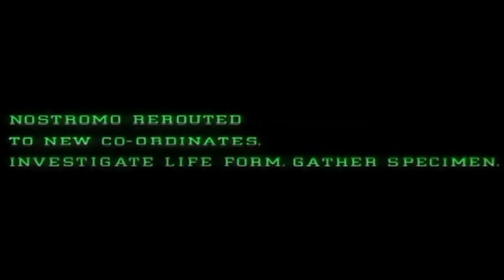STARMAN - DAVID BOWIE COVER - LEE JON STOKOE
Cover of Starman by David Bowie with visuals from "ALIEN", No moey will be made from this video, it is purely for entertainment.
Written By
David Bowie
Drums
Mick Woodmansey
Arranged By
David Bowie
Keyboards
Mick Ronson
Bass
Trevor Bolder
Guitarists
Mick Ronson & David Bowie
Mixing
Ken Scott
Engineered By
Ken Scott
Backup Vocals
Mick Ronson
Vocals
David Bowie
Release Date